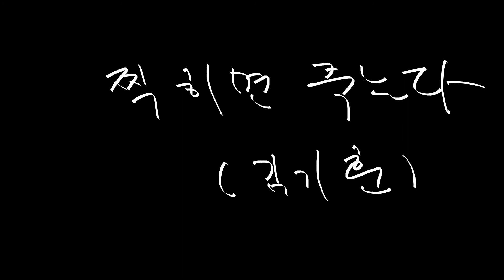달마시안의 영화 이야기 - 63 - 찍히면 죽는다(김기훈)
달마시안의 영화 이야기 - 달마시안